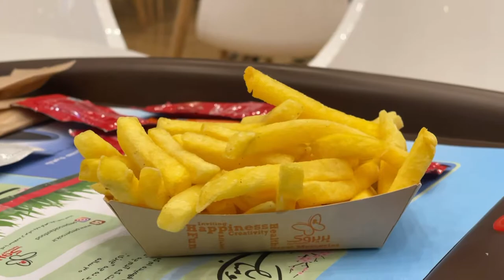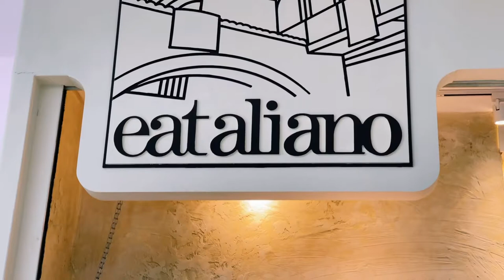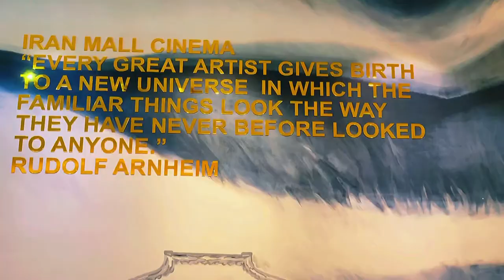First day in Iran 😍😍🥰😎🤩🤩